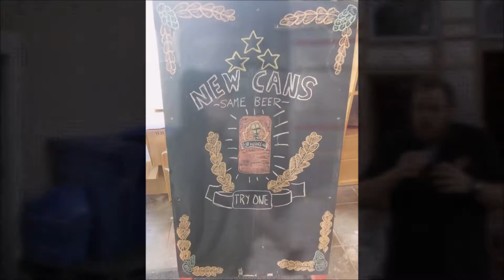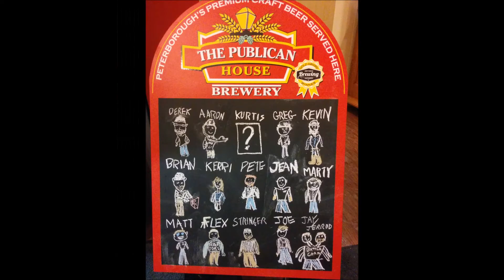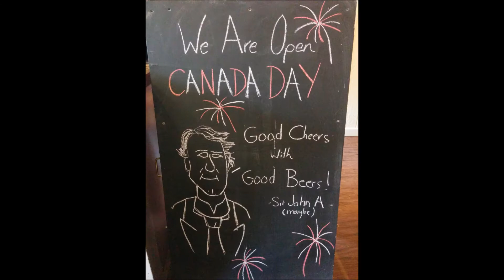A Look Back at 2015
What an AMAZING year... Wow, we could not have had the year we did without all of YOU! We wanted to share some of our favourite moments from 2015 as we look forward to an even better year in 2016!!! Enjoy!